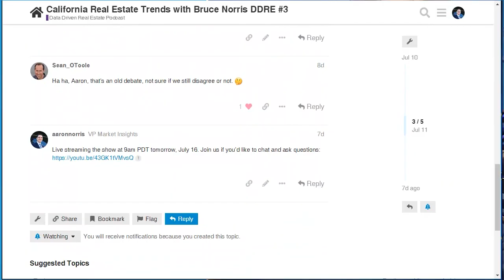Trustee Sale Investing After SB1079 with Greg Clark, Green Leaf Properties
Greg Clark is a Bay Area professional football player turned trustee sale investor. He and his brother have successfully flipped over 400 properties over the past 17 years. California's SB 1079 went into effect on January 21, drastically changing the risks associated with trustee sale foreclosure investing. In this show, Sean and Aaron explore alternatives for trustee sale investors looking for other opportunities and ways they can bring their very unique skills (chocolate) to other strategies, right here in California.

Get your questions answered on the upcoming show by posting your questions in our community

Trustee sale investor clients, please feel free to use the community for questions.

00:00 The Data Driven Real Estate Podcast Welcomes Greg Clark, of Green Leaf Properties.
01:24 Greg's journey from a professional football player to trustee sale buyer
06:25 The importance of data in the trustee sale game
09:56 How SB1079 and the redemption period is impacting real estate investors?
17:26 California rents are the lowest in the nation?
23:01 What will strategies will trustee sale buyers use if they exit foreclosure investing?
24:48 Importance of title research, risks, and how that translates to other opportunities
26:34 Unique skills that trustee sale buyers bring to other strategies
30:40  How many houses a trustee sale buyer researches to buy just one investment
33:26 Leveraging existing systems into new strategies
46:33 Working with wholesalers and where to find them
42:38 Have they tried to jump to other states?
53:04 Driving for dollars and finding real estate deals

CONNECT

ABOUT PROPERTYRADAR

Filling your CRM with leads just got easier. Introducing PropertyRadar, the property owner information and public data platform that real estate and home service professionals have trusted and used to drive billions of dollars in deals since 2007. PropertyRadar’s clean, comprehensive, and continuously refreshed data is second to none.

✅ Pinpoint YOUR best prospects & deals using 200+ filters & patented heat maps
✅ Beat competitors to the best deals with push notifications sent directly to your phone
✅ Automate your prospecting and marketing with over 2,000 integrations
✅ Build dynamic lists that automatically update when new leads match your criteria

➡️ Serious about tapping into the power of PropertyRadar?